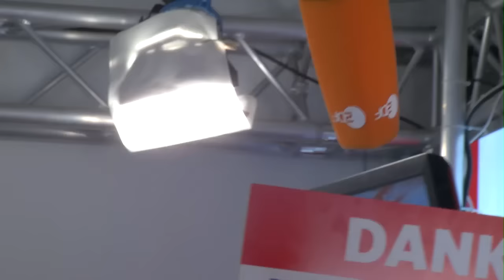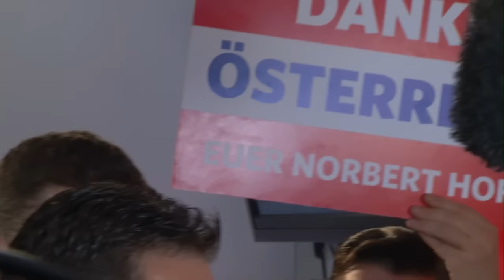Heinz Christian Strache nach der ersten Hochrechnung um 17:00